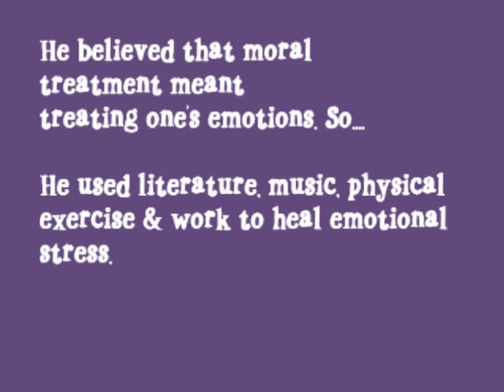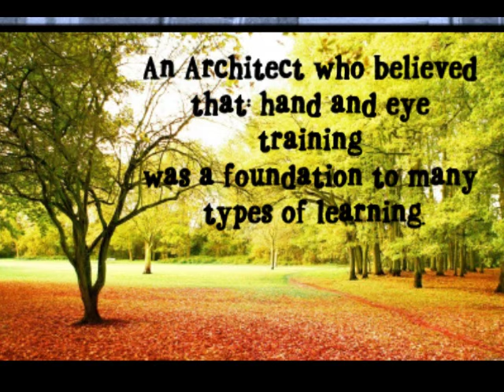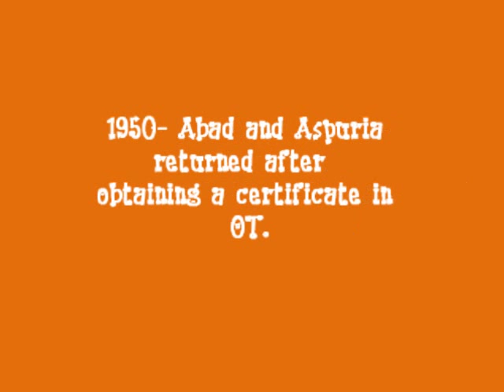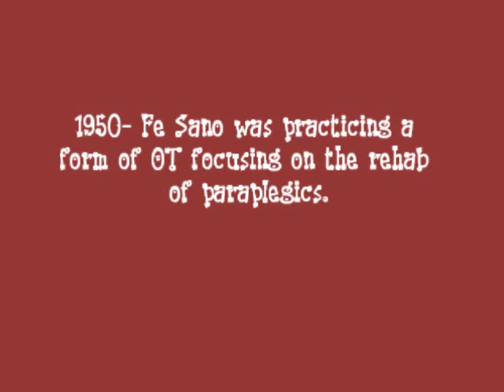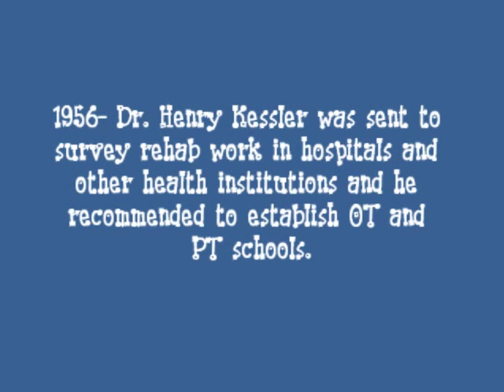Occupational Therapy History in the Philippines